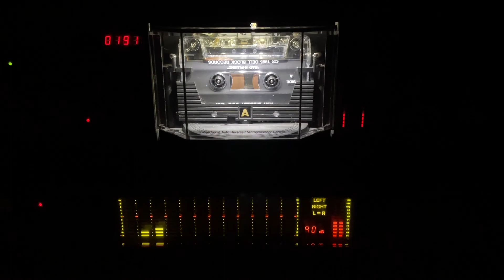Bad N-Fluenz - Ruff Like Pavement 1995